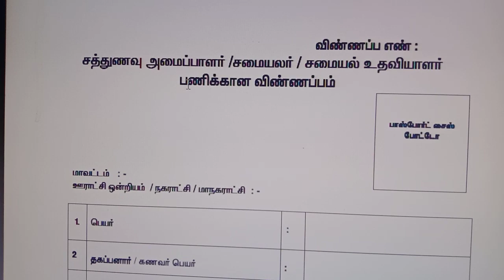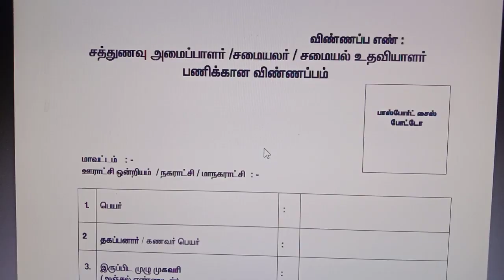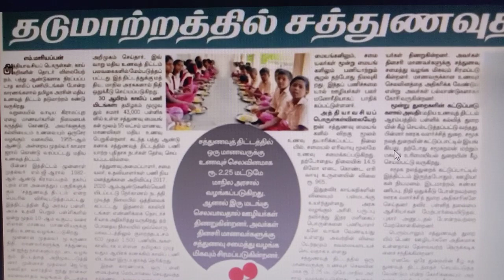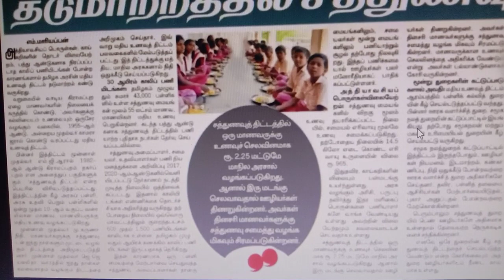சத்துணவு துறை வேலை 2022 | Sathunavu Amaipalar Vacancy 2022 |சத்துணவு அமைப்பாளர் வேலை | Jobs | Tamil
சத்துணவு துறை வேலைவாய்ப்பு 2021 |Sathunavu Amaipalar Vacancy 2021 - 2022 |சத்துணவு அமைப்பாளர் வேலை
Press Notification Link: